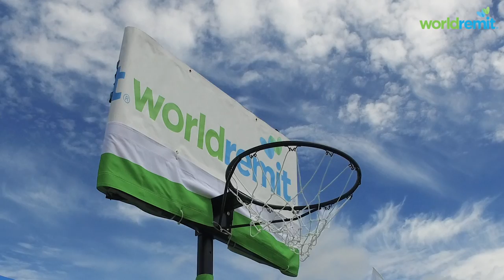WorldRemit: Barrio Fiesta 2016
Director: John Galliver, Bold Yellow
Client: WorldRemit

Copyright: WorldRemit